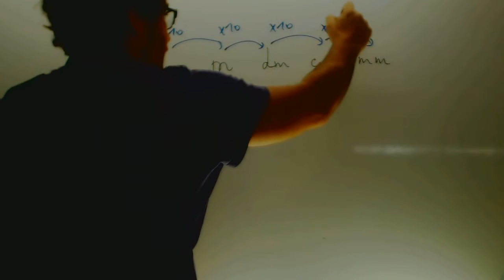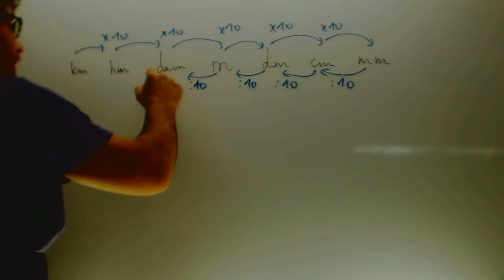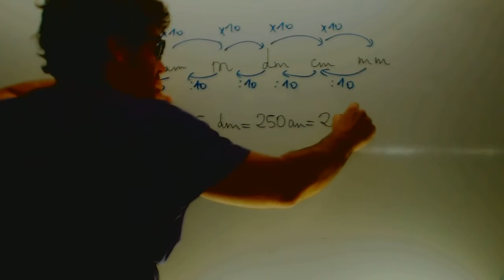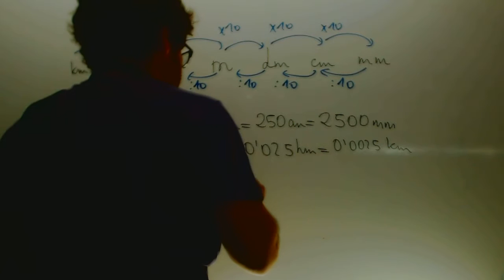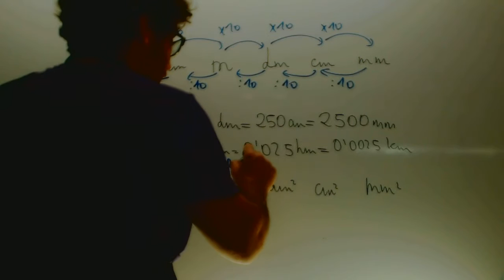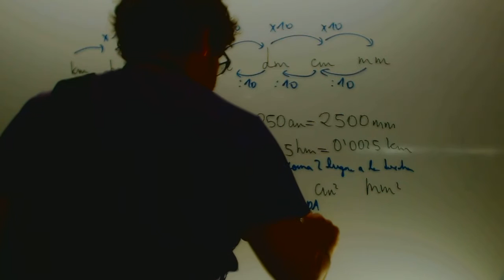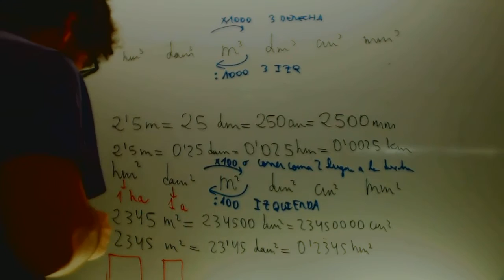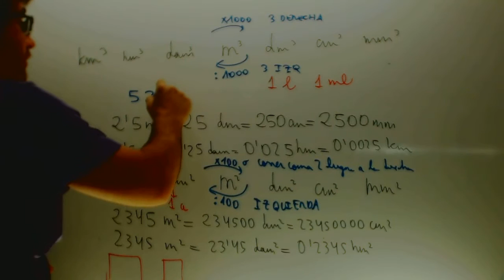Unidades de longitud area y volumen Fisica Acceso CFGS Academia Usero Estepona